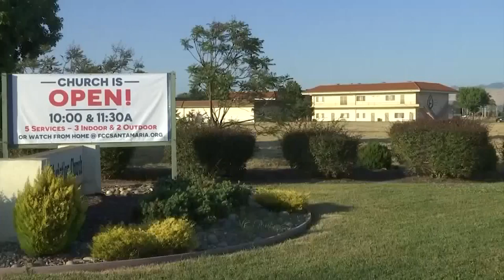Serve Santa Maria Prepares for their 22nd community charity event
Serve Santa Maria and over 15 local churches prepare for their annual volunteer event to clean and rebuild the community this Saturday, Aug. 20.